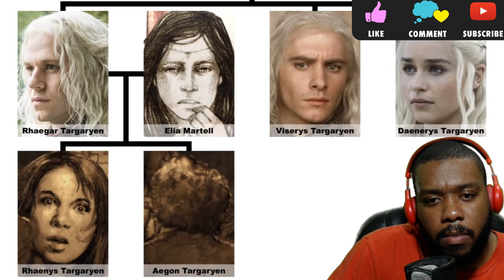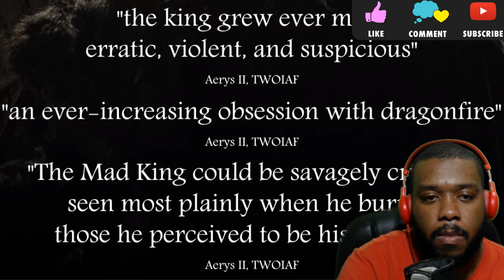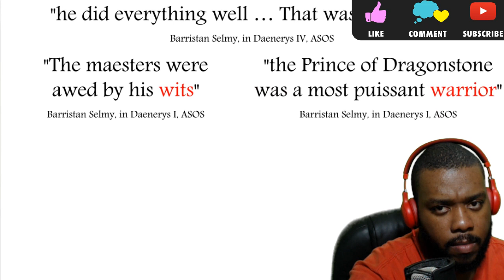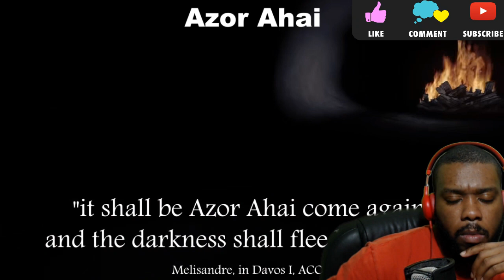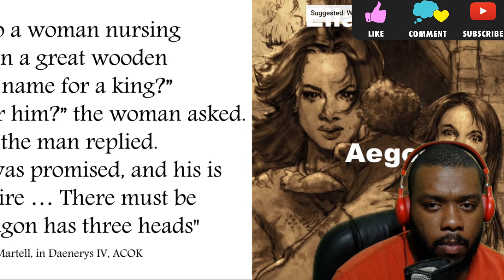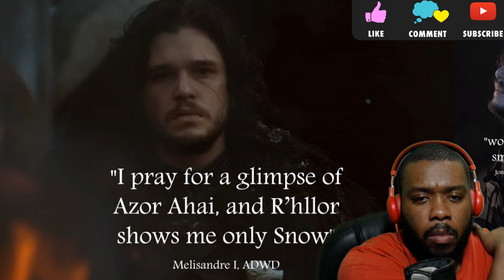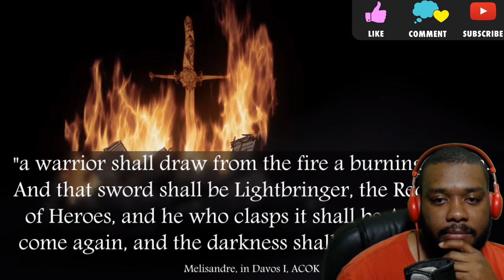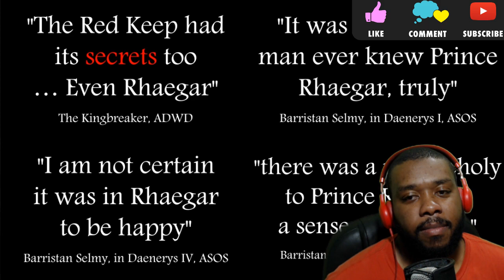RHAEGAR: WAS JON'S FATHER THE TRUE HERO OF GAME OF THRONES? REACTION